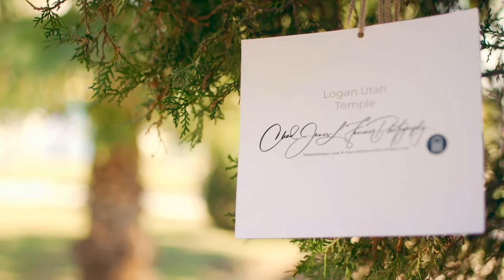Logan Utah Temple on a winter night by a drone on January 16, 2022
The Logan Utah Temple was completed in 1884 and is the fourth temple built by The Church of Jesus Christ of Latter-day Saints. Located in Logan, Utah, it was the second temple built in the Rocky Mountains, after St. George Temple. It remains the only temple in operation longer than the Logan Temple. The temple in Logan was announced on October 6, 1876, with its groundbreaking taking place on May 18, 1877. The groundbreaking was shortly after the dedication of St. George Temple on April 6, 1877. More than 25,000 people worked at the Logan Mormon Temple. Timber for the building was hauled from the Logan Canyon Temple Fork area. Lime and quartzite were quarried out of nearby Green Canyon. Most materials were extracted during winter when farm duties were low because transporting material was more accessible on a sled than on a wagon. A combination of hired hands and volunteers was used, with wards providing quotas of volunteers. As completion of the Logan Utah Temple neared, women in the area were asked to make carpets for the Logan Temple as funds did not allow them to purchase store-made carpets for the entire building. The women spent two months working to hand-make 2,144 square yards of carpet. The Logan Temple was built on a 9-acre plot selected by church president Brigham Young and had four ordinance rooms and 11 sealing rooms, with a total floor area of 119,619 square feet. The church's head architect, Truman O. Angell, designed two towers based on the same pattern as the Salt Lake Temple, with a large assembly hall and similar rooms. On May 17, 1884, the Logan Temple was dedicated by church president John Taylor. The design incorporates more Gothic detailing than other temples, which are more Renaissance or Byzantine-inspired. In 1917, a fire started in a closet under the grand staircase in the central north part of the main building. It destroyed this oval staircase that connected the first through the third floors. It caused about $40,000 in damage and took about three months to repair. 1949 the temple was remodeled and received updated lighting, heating, air conditioning, elevators, and other modern conveniences. 1977 more remodeling was undertaken, and the interior was completely gutted and redone. After remodeling, the temple was rededicated on March 13, 1979, by church president Spencer W. Kimball. The Logan Temple was placed on the National Register of Historic Places on November 20, 1975. My Official Website is TempleScoop.com